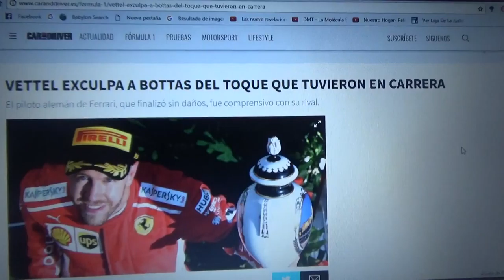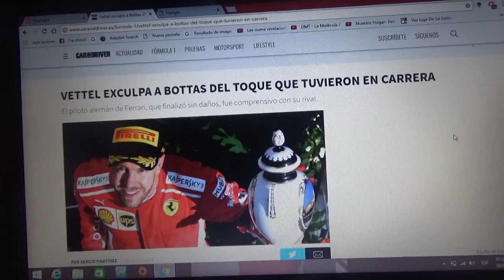Sebastian Vettel exculpa a Valtteri Bottas que tuvieron por el toque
El alemán de Ferrari afortunadamente terminó sin daños y fue compresivo con su rival